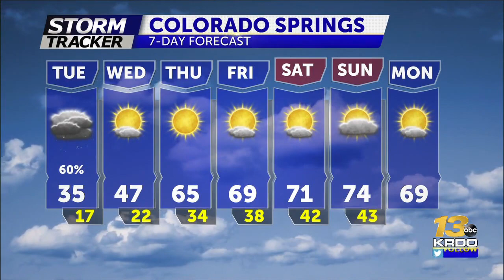Snow showers and cold Tuesday